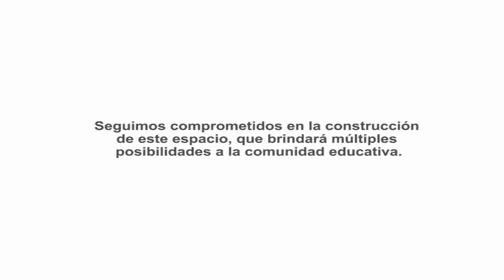SUM Colegio Cardenal Pironio - Avance de Obra Julio 2019